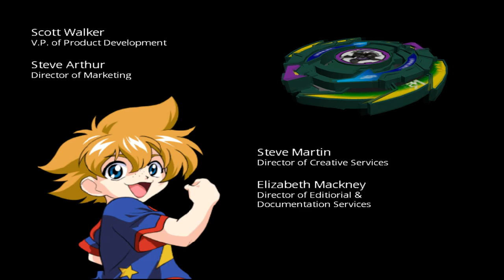Daichi and King Break In! Beyblade V-Force: Super Tournament Battle